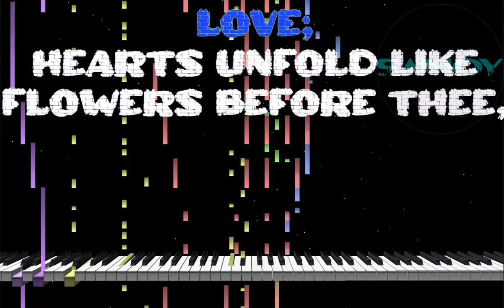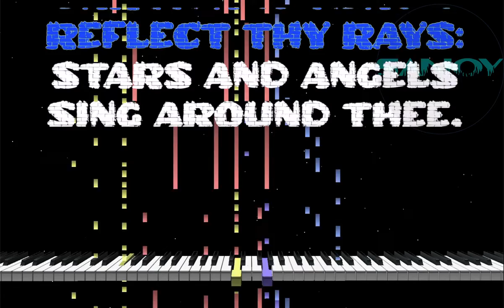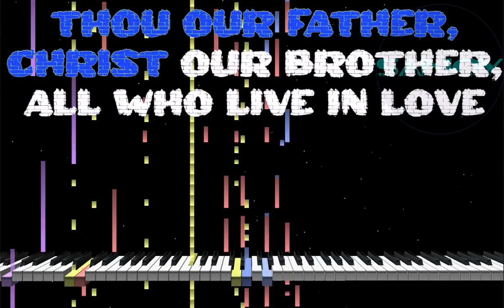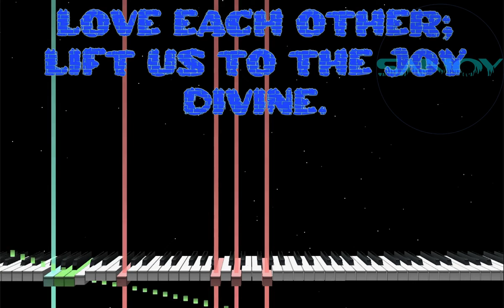Joyful, Joyful, We Adore Thee (Jazzy) on Piano (Christian Christmas Song Karaoke) - Sanoy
Joyful, Joyful, We Adore Thee j(azzy) on Piano (Christian Christmas Song Karaoke) - Sanoy